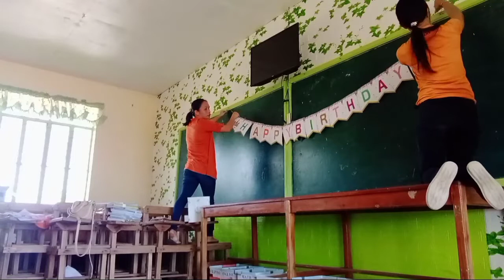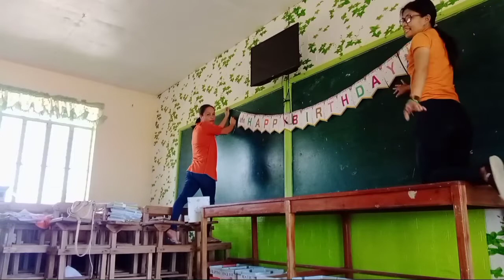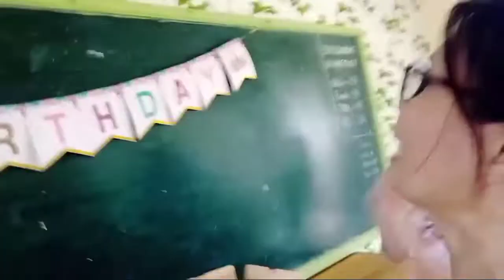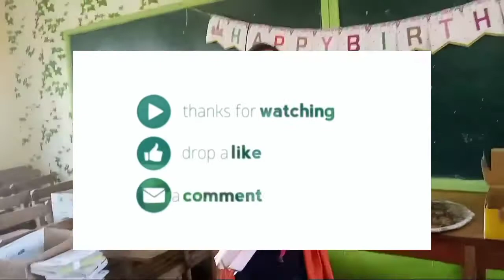V.41 Part 2: MRS. KATONGGANERS NASURPRISE SA GIFT NG SPONSOR || Agripreneur ma'am Jha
@Mrs. Katongganers'
@Katongganers Vlog